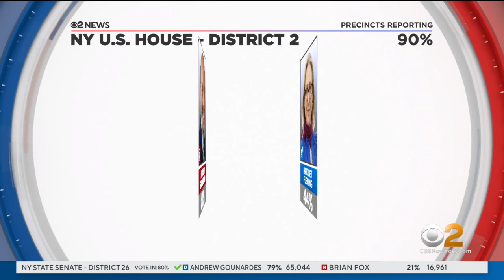AP projects D'Esposito winner in District 4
The Associated Press has projected Republican Anthony D'Esposito is the winner in New York's 4th Congressional District, defeating Laura Gillen on Long Island.